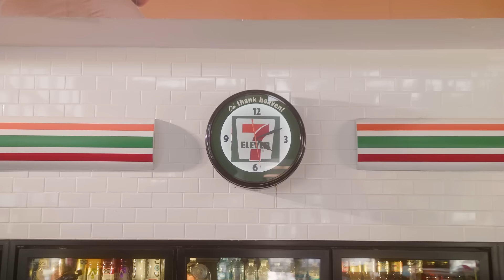Prepárate para el verano con 7-Eleven 🌴☀️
¿Listo para disfrutar del verano al máximo?🌞  En 7-Eleven, te llevamos directamente a Modo Vacaciones con nuestras mejores ofertas y productos para esta temporada. Desde bebidas frías hasta snacks deliciosos, tenemos todo lo que necesitas para tus momentos de relax y diversión. ¡Descúbrelo ahora! 🌊